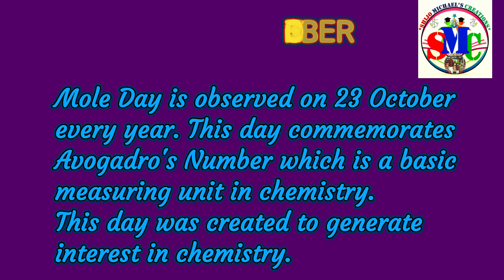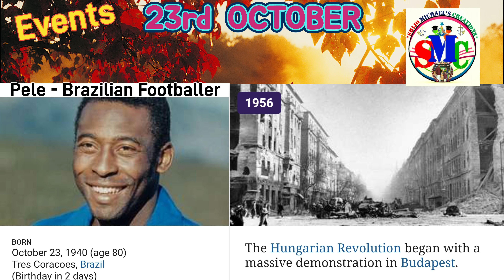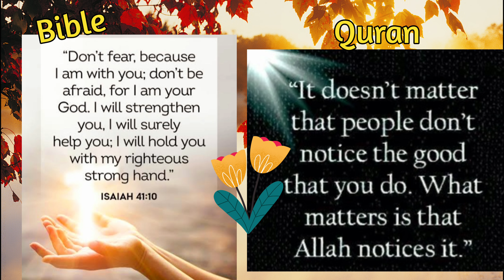Learn Something New Everyday-06 October 23rd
Have a glance at the events of October 23rd